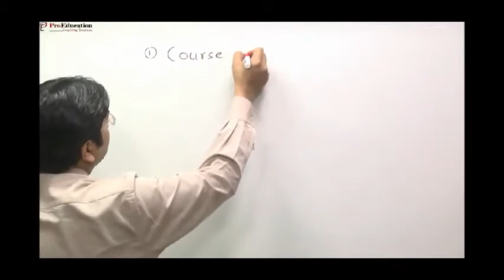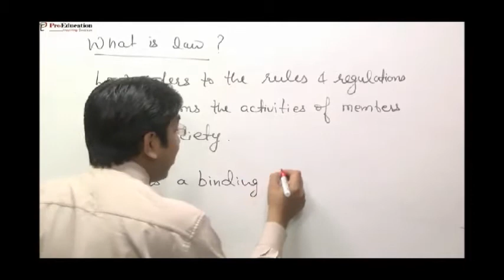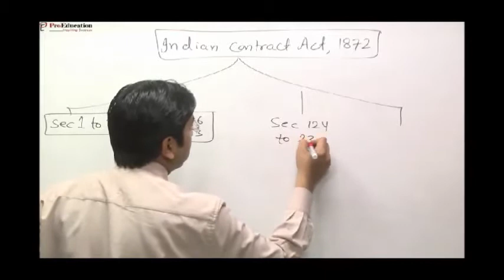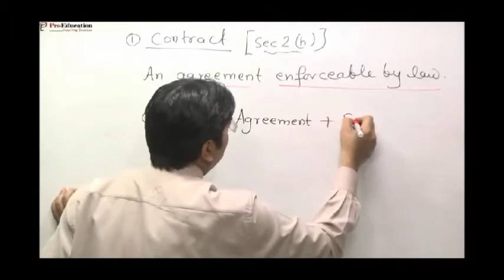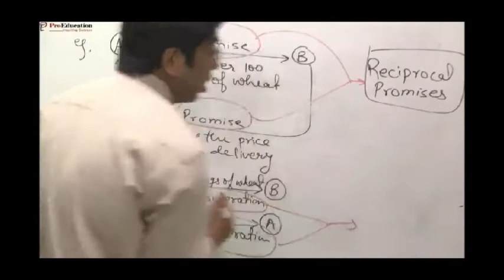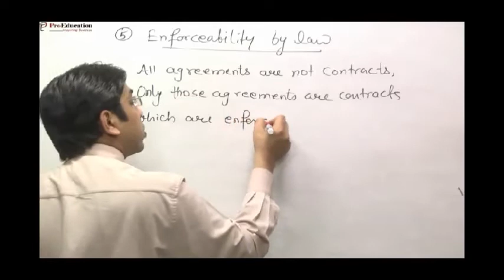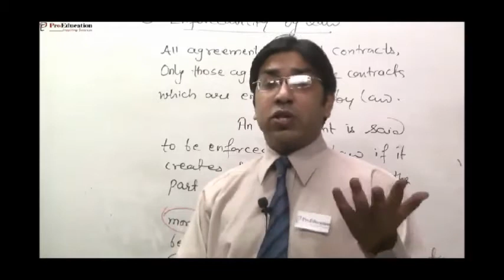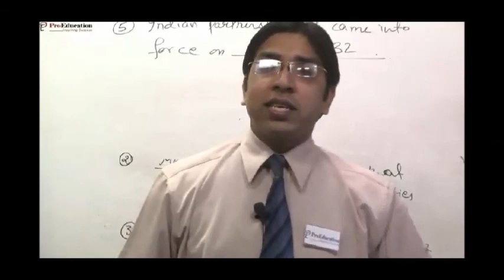CPT- Mercantile Law by CA Dharmendra Madaan proEducation